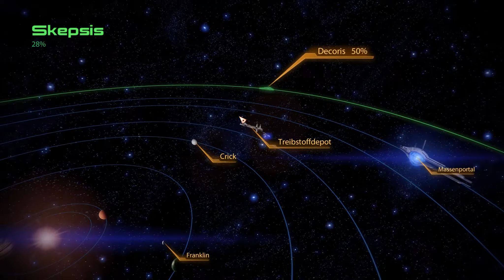Let's Play Mass Effect 2 [HD++] #070 - Die Flotille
Heute statten wir doch einmal den Quarianern einen Besuch ab, ich werde die nächsten paar Folgen nur am rumwundern sein warum die Bande einfach kein vernüftiges Immunsystem zu bieten hat, im Nachhinein weiß ich das im Codex steht das die scheinbar in den 300 Jahren die die auf Raumschiffen leben irgendwie stark abgebaut haben was das Immunsystem angeht, erscheint mir unlogisch.